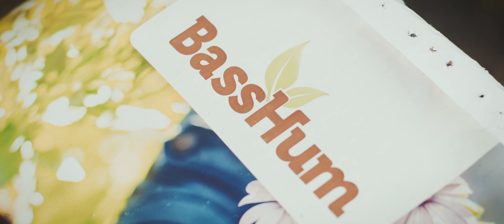FILMFLUT | Referenz - AWG BassHum Imagefilm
FILMFLUT
Wir sind eine Filmproduktion. Wir produzieren emotionale Filme für Unternehmen der Zukunft.

Kurz gesagt:
Werbefilme die Kunden nachhaltig bewegen
Imagefilme für internationale Unternehmen
Entertainment für Ihr globales Publikum
Consulting-Kompetenz um Ihre Medien optimal sichtbar zu machen
VFX & SFX für eine einmalige emotionale Wirkkraft